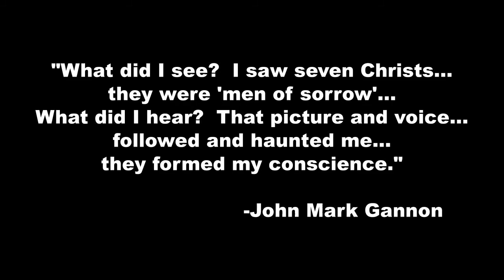God's Bricklayer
Erie Hall of Fame 2009 Inductee: Archbishop John Mark Gannon (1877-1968)

"What did I see? I saw seven Christs . . . they were men of sorrow . . . What did I hear? That picture and voice . . . followed and haunted me . . . they formed my conscience."

John Mark Gannon was called by God to combat injustice and to rebuild the foundation of social welfare in our community and abroad, opening the door for millions who otherwise would have no access to quality education, medical care or, in many cases, a welcoming religious community or even a home.